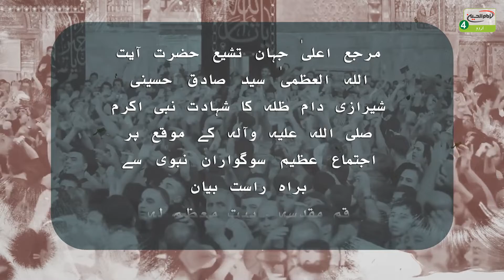🏴 Marja Ayatollah Azma Seyed Sadiq Hussaini Shirazi addressed to the mourners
🏴 مرجع اعلىٰ جہان تشیع حضرت آیت اللہ العظمیٰ سید صادق حسینی شیرازی دام ظلہ کا شہادت نبی اکرم صلی اللہ علیہ وآلہ کے موقع پر سوگواران نبوی  کے عظیم اجتماع سے خطاب